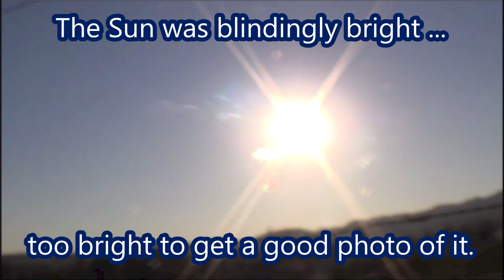1 October 2024 X7.1 Solar Flare and Raven Call HD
Filmed on 1 October 2024 and published on 12 October 2024

VIDEO CREDITS

"X7.1 Solar Flare and Raven Call"

Filmed on 1 October 2024 and produced on 12 October 2024